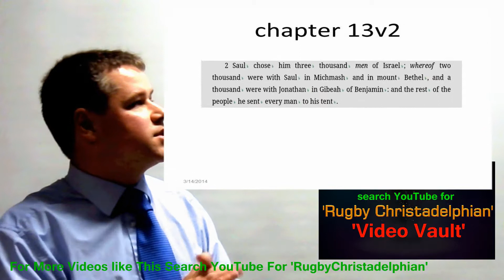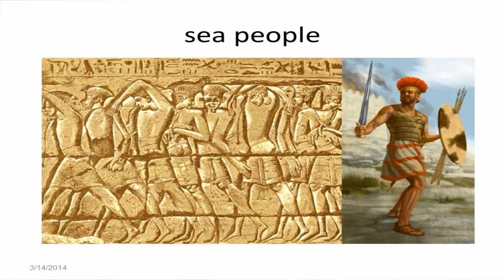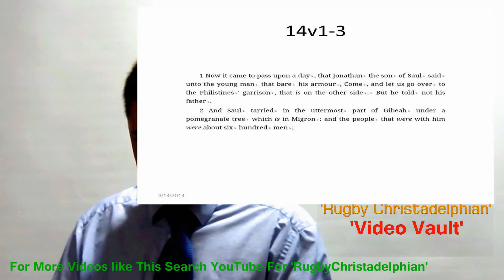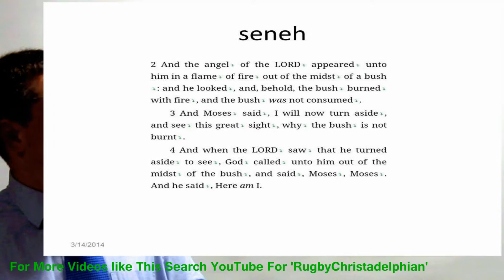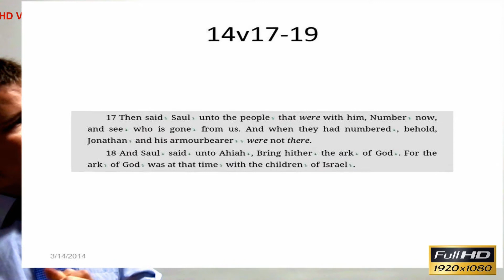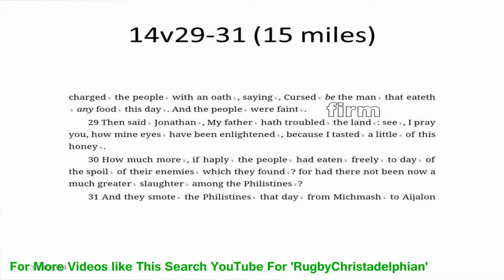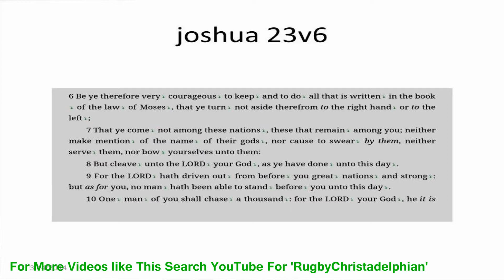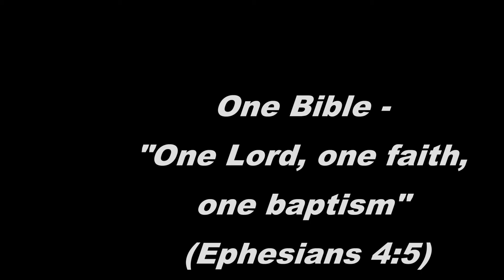Samuel the Prophet Part 14 - 1 Sam 13 14 Jonathan the Warrior Mr Peter Hill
Samuel was a man chosen for God, from his miraculous birth until his death. He served in several important positions during his life, earning God's favor because he knew how to obey.
Samuel's story began with a barren woman, Hannah, praying to God for a child. The Bible says "the Lord remembered her," and she became pregnant. She named the baby Samuel, which means "the Lord hears." When the boy was weaned, Hannah presented him to God at Shiloh, in the care of Eli the high priest.

Samuel grew in wisdom and became a prophet. Following a great Philistine victory over the Israelites, Samuel became a judge and rallied the nation against the Philistines at Mizpah. He established his house at Ramah, riding a circuit to various cities where he settled the people's disputes.

Unfortunately, Samuel's sons, Joel and Abijah, who had been delegated to follow him as judges, were corrupt, so the people demanded a king. Samuel listened to God and anointed the first king of Israel, a tall, handsome Benjaminite named Saul.

In his farewell speech, the aged Samuel warned the people to give up idols and serve the true God. He told them if they and King Saul disobeyed, God would sweep them away. But Saul did disobey, offering a sacrifice himself instead of waiting for God's priest, Samuel, to do it.

Again Saul disobeyed God in a battle with the Amalekites, sparing the enemy's king and the best of their livestock, when Samuel had ordered Saul to destroy everything. God was so grieved that he rejected Saul and chose another king. Samuel went to Bethlehem and anointed the young shepherd David, son of Jesse. Thus began a years-long ordeal as the jealous Saul chased David through the hills, trying to kill him.

Samuel made yet another appearance to Saul--after Samuel had died! Saul visited a medium, the witch of Endor, ordering her to bring up the spirit of Samuel, on the eve of a great battle. In 1 Samuel 28:16-19, that apparition told Saul he would lose the battle, along with his life and the lives of his two sons.

In all of the Old Testament, few people were as obedient to God as Samuel. He was honored as an uncompromising servant in the "Hall of Faith" in Hebrews 11.